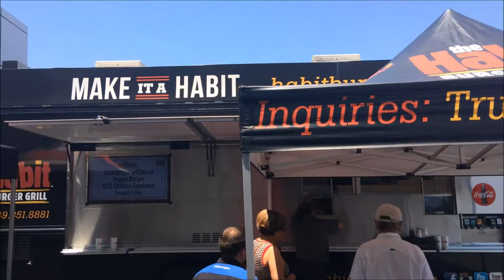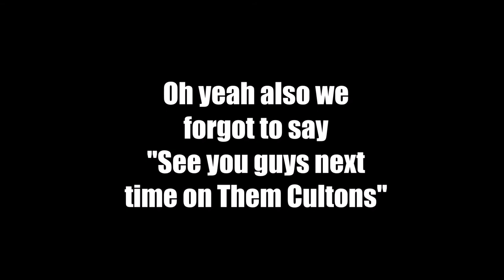A GUY SNEAKS INTO GOLDEN CORRAL WITHOUT PAYING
Hope you guys enjoy we saw something a little unusual things start to happen on our 4th of July, but besides that we had a great time and we hope you have one too while watching thanks!